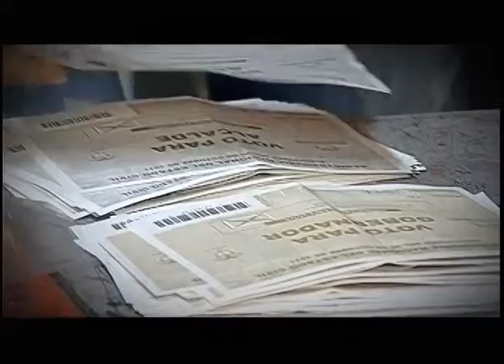Risaralda Gobernación con Resultados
Producción: Gobernación de Risaralda